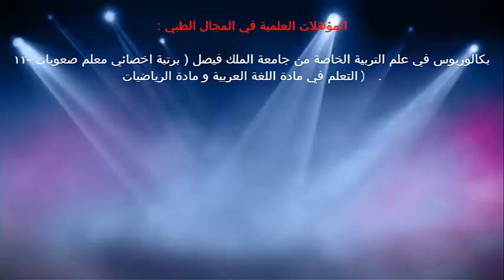التهابات الحلق / الدكتور د.خالد بن سعود الحليبي اخصائي الطب الوقائي للأمراض